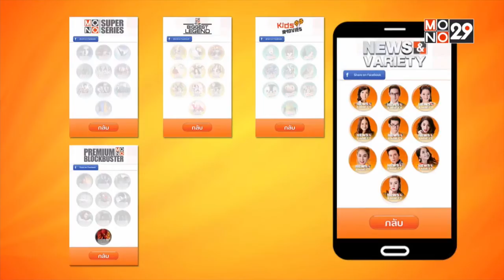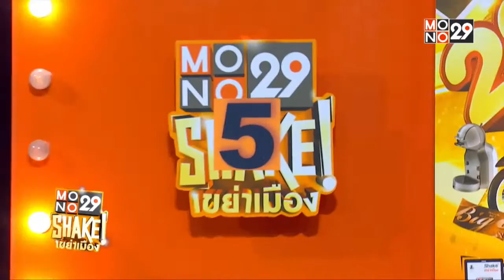Mono29 Shakeเขย่าเมือง โหลดแหลกแจก29ล้าน (13-06-58)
ครั้งนี้เป็นครั้งที่ 3 แล้ว หลังจากที่เราได้ผู้โชคดีจากทางบ้านทั้ง 5 ท่าน ได้รับทองคำมูลค่า 10,000 บาทไปเป็นที่เรียบร้อยแล้ว ในที่สุด ผู้โชคดีทั้ง 5 ท่าน ก็ได้มาร่วมลุ้นไขกุญแจเปิดกล่องรับทองคำมูลค่า 100,000 บาท ส่วนผู้โชคดีที่จะได้รับทองคำมูลค่า 100,000 บาท เป็นคนที่ 3 นั้นจะเป็นใครนั้น ไปชมกันเลยค่ะ